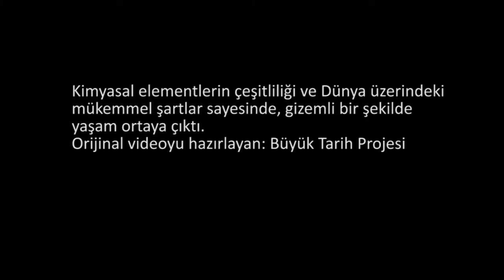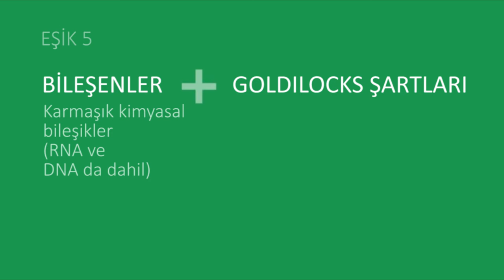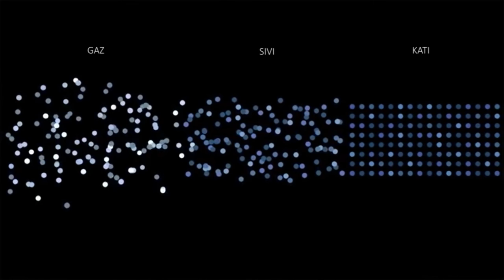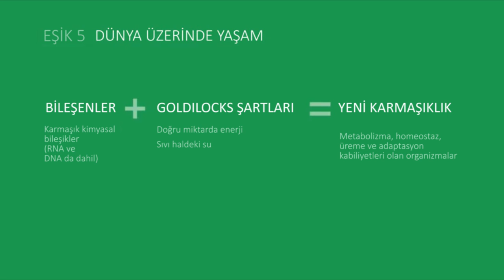Eşik 5: Dünya Üzerindeki Yaşam (Büyük Tarih Projesi)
Threshold 5: Life on Earth Video